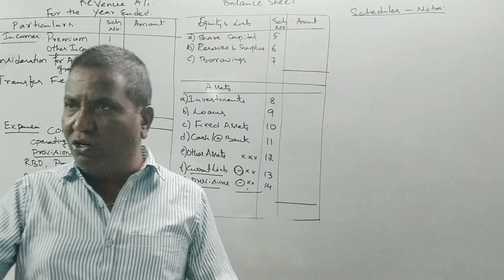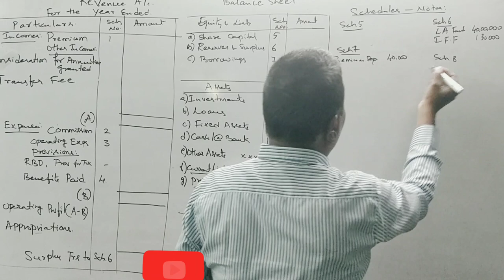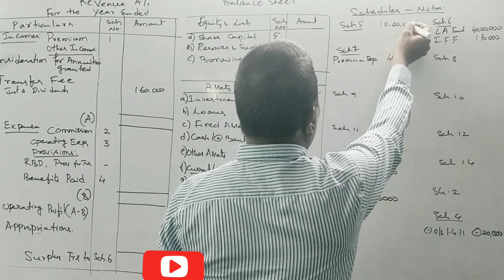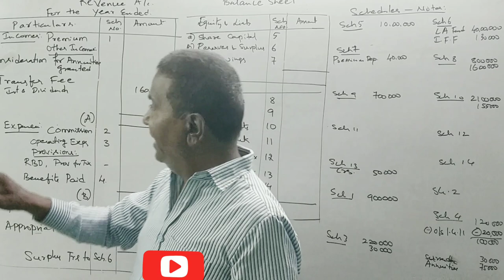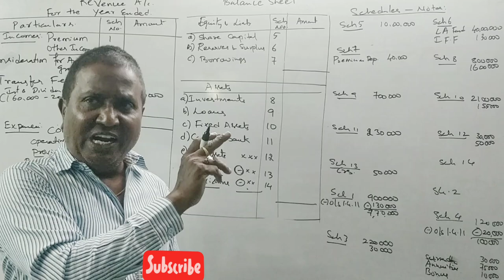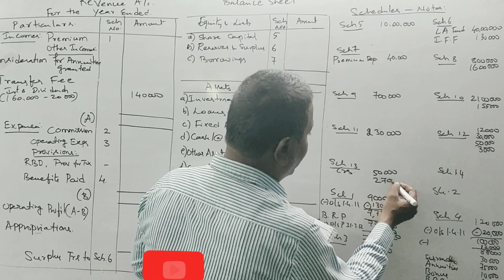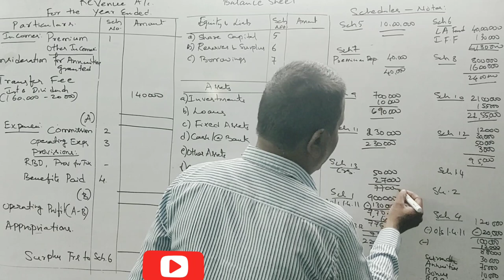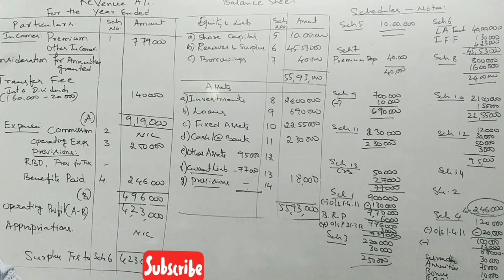Accounts of LIC in Kannada PART 10 - Important Problem for 14 Marks BY SRINATH SIR